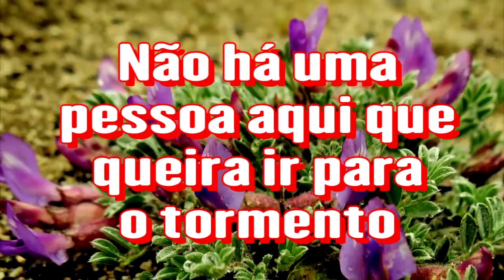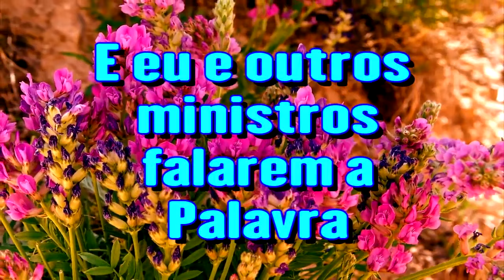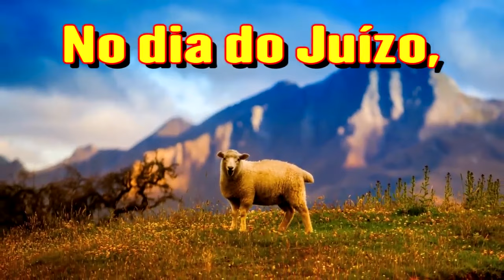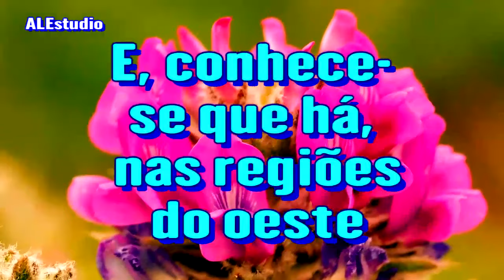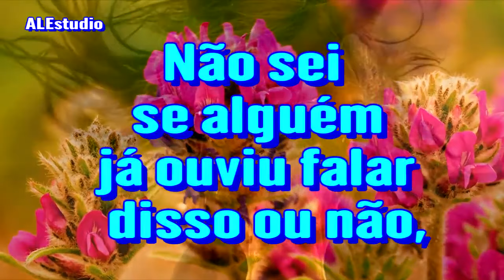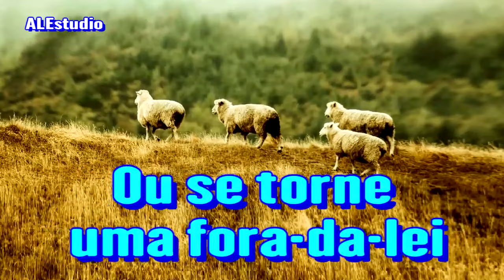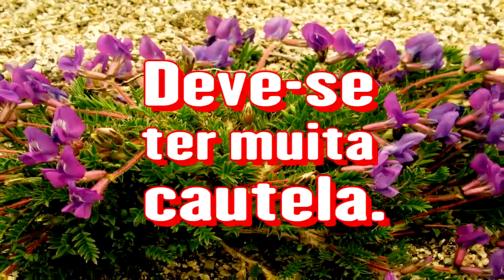Erva da Loucura - Ir Branham